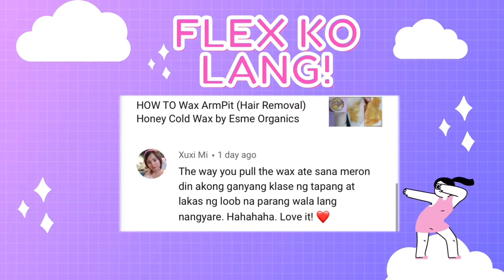Ash Blonde into Pink Hair using PURPLE SHAMPOO and CELLO WAX (HAIR COLOR SEMI PERMANENT)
Fusion Ultra Blonde Purple Shampoo and Conditioner Review

Shampoo for Blonde, Silver/Ash or Highlighted Hair

Best Purple Shampoos to Brighten Blonde Hair

merry sun cellowax review - semi permanent hair color product